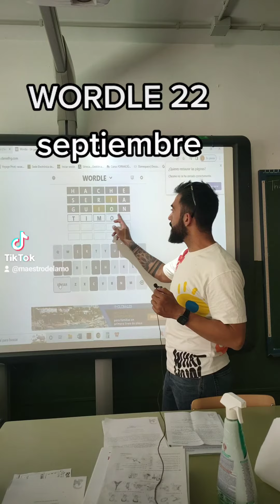WORDLE 22 septiembre